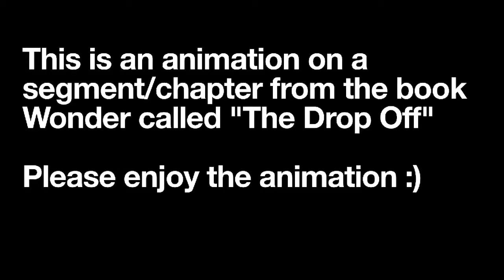The Drop Off | Segment animation from Wonder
This is an animation based on the Chapter "The Drop Off" from  the book Wonder made by R.J Palacio

I made this animation as a summary project for school because we were doing a reading project about the book. You had to create a summary out of the last 6 chapters by anyway. Some people chose Interviews, Minecraft builds, Roleplays and the one I chose Animation. Then you upload the summary to FlipGrid (Website) where the teacher can review it.